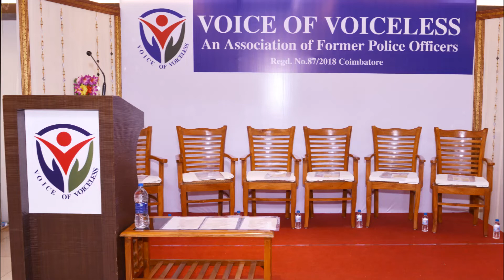Voice of Voiceless, Coimbatore, Khaki1979 Participants in Felicitation Function on 21-07-2018